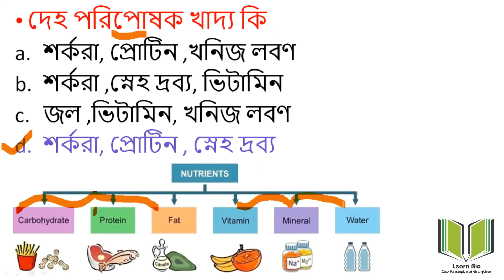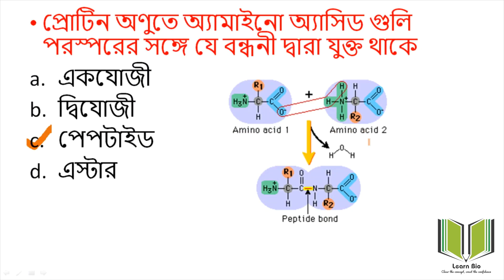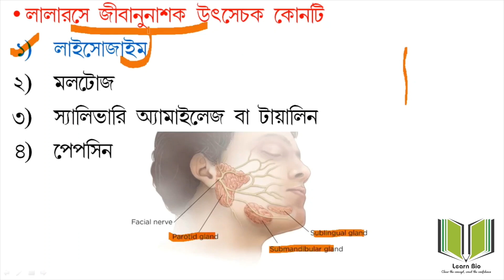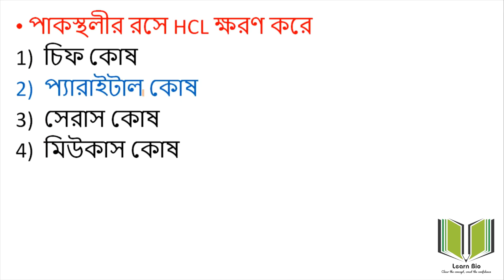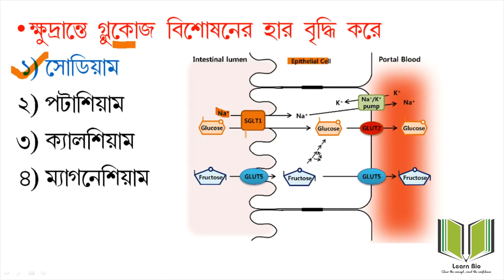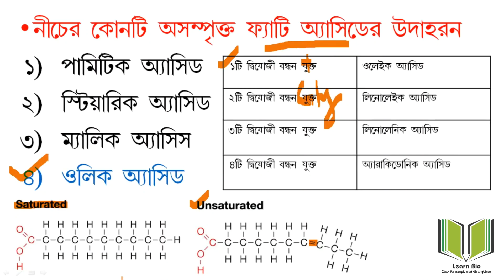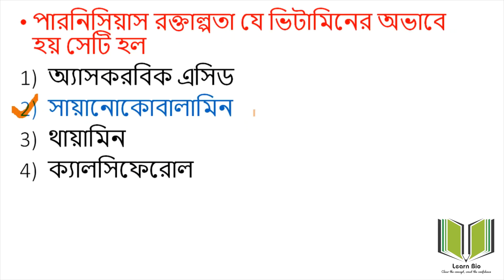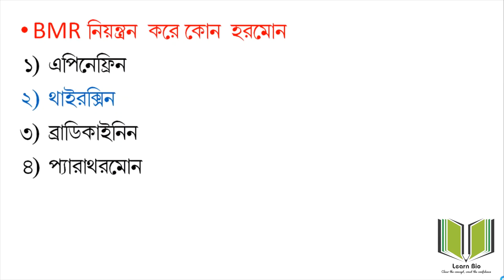Paramedical Entrance Exam || SMFWBEE admission 2021 || Important Biology MCQ || Nutrition, Digestion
Paramedical Examination Preparation Strategies || Important Biology MCQ || Nutrition, Digestion, absorption and metabolism
Hello everyone, I'm Kuheli Halder, B.Sc., M.Sc., B.Ed., M.Ed., CTET Qualified both paper I & II. Welcome to the channel "Learn Bio". This video lecture is on Biology topics for SMFWBEE examination preparation.  Here you find best strategy for SMFWBEE Biology preparation. You can access full concept clear session through MCQ. This class also helpful for those who are preparing for any medical field exam like Nursing , Paramedical, B.Sc Nursing , JENPAS exam, NEET etc. As well as Competative Biology like PSC , WBCS Preliminary & Mains, SLST Biology, WB Police, MTS, CGL, CHSL and other competitive field exams.
Previous Relevant Video Link👇👇
SMFWBEE Exam Pattern PDF👇👇
This video lecture is also for:
Queries👇
Learn Bio
West Bengal, India